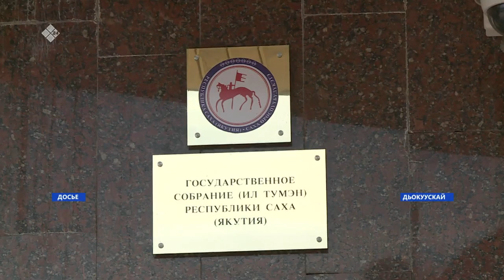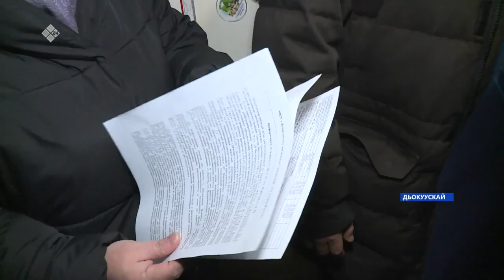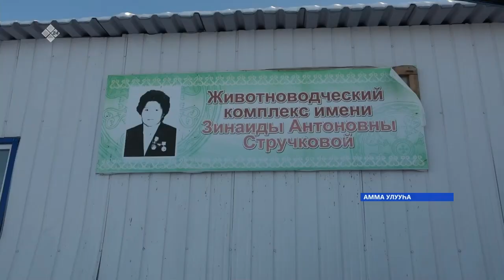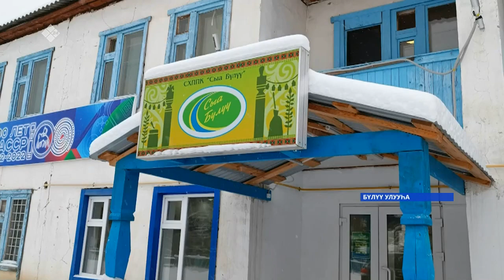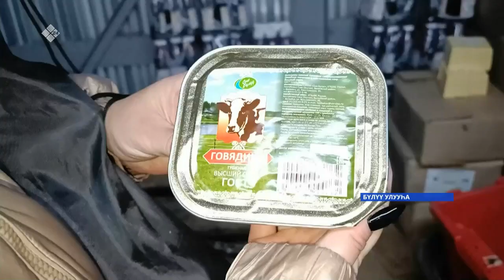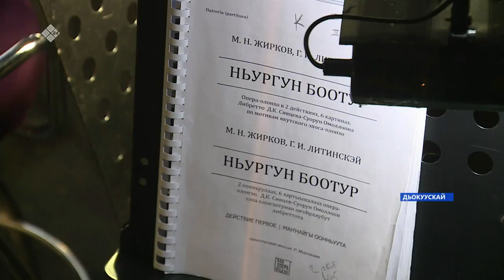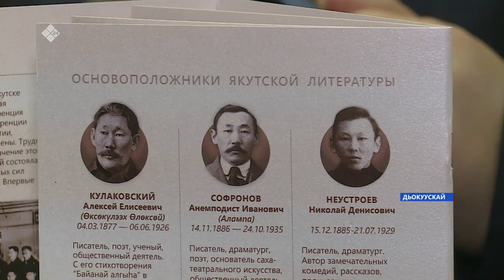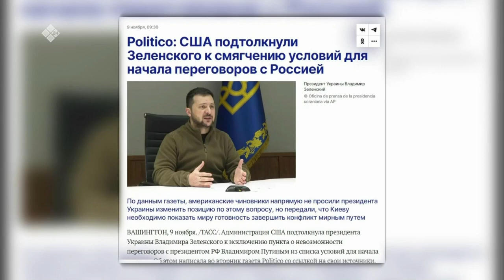«Саха сирэ» информационнай биэрии. Сэтинньи ыйын 16 күнэ 20:30